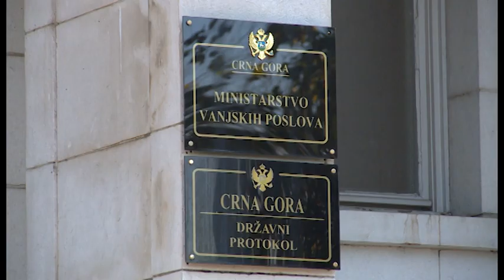NOVA M - NA ŠTETU DIPLOMATIJE, JELENA ĆORLUKA 20.11.2022.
Crna Gora u ovom trenutku u čak 20 država i međunarodnih organizacija nema imenovane ambasadore, dok u svega 8 zemalja ima. Zbog čega je to tako, različito vide članovi Odbora za međunarodne odnose Miodrag Lekić i Andrija Nikolić. Za Lekića je u pitanju nepostojanje kohabitacije na relaciji predsjednik – Vlada, dok Nikolić tvrdi da Vlada želi da preuzme ovlašćenja predsjednika Mila Đukanovića i time izvrši ustavni puc. Pitanje koje se neminovno postavlja je koliko ovakva situacija šteti međunarodnom ugledu Crne Gore i njenoj diplomatskoj poziciji u Evropi i svijetu?